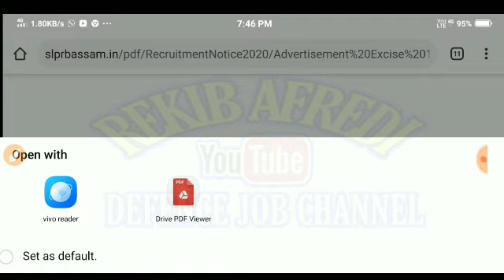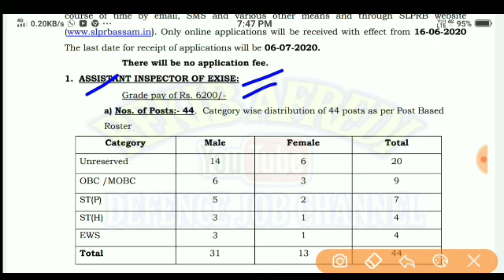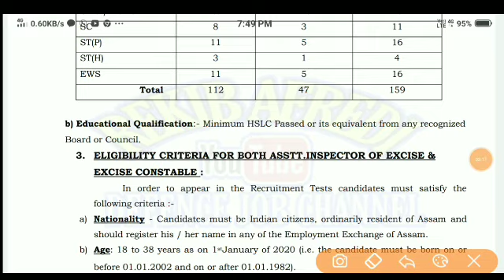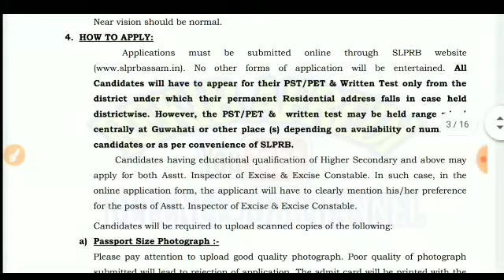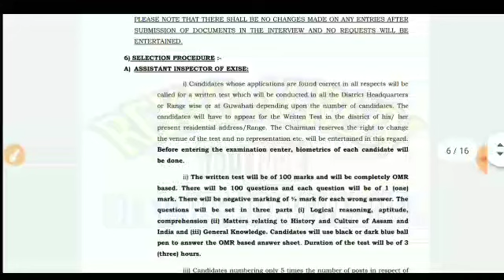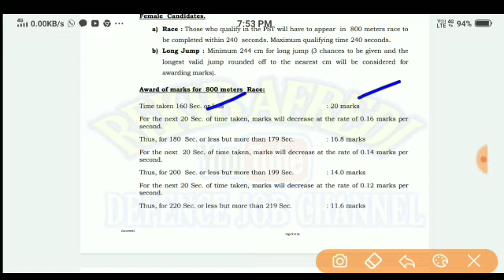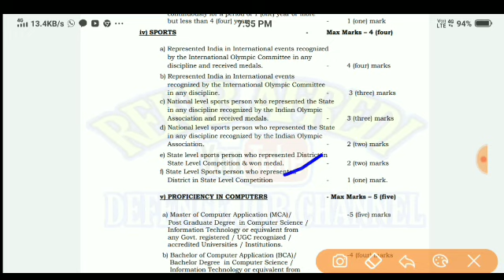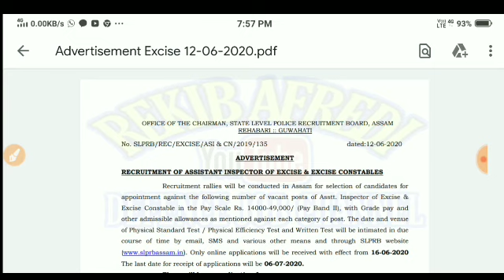Assam Police Recruitment 2020: Apply For 203 Assistant Inspector Of Excise & Excise Constable Posts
REKIB AFREDI